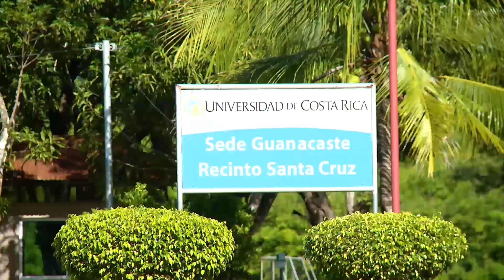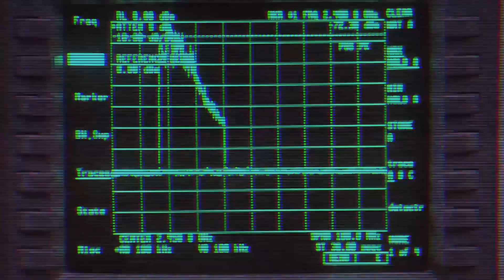Viendo lo invisible - Generación Z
Marianela Quirós estudia Física en la UCR para que todas las personas entiendan cómo funciona el universo. A través del TCU - Astronomía y sus aplicaciones, de la UCR, quiere hacer la ciencia accesible para todos.